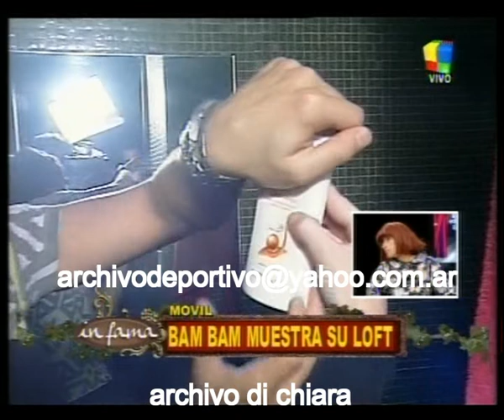La casa de Esteban Morais Bam Bam 2009 DV-19563 DiFilm